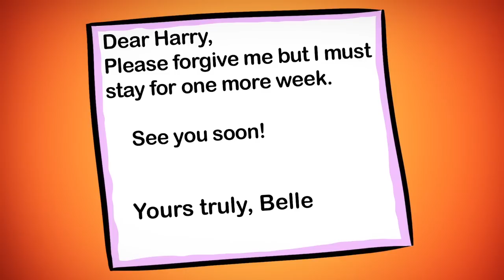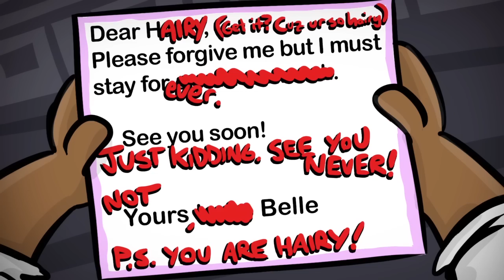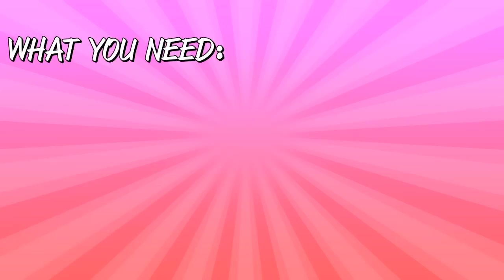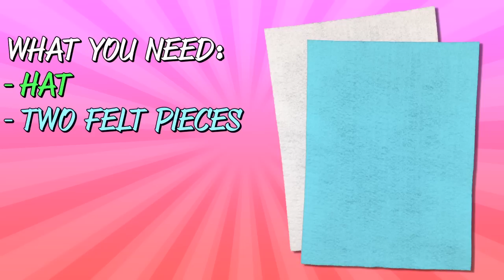Best of Monsters with Drew Pendous, Beauty and the Beast & More Stories with Monsters! - Compilation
Best of Monsters Compilation with Super Drew. 50 minutes of fun filled stories about monsters including The Beauty and the Beast, The Stupendous Drew Pendous, Sleepy Hollow, and more!

Stupendous Drew Pendous Fights a Monster Under the Bed | A Superhero Story
What is a Witch? Kids Wiki Explains
Beauty and the Beast - PART ONE - Story Time w/ Ms. Booksy
Beauty and the Beast - PART TWO - Cool School Story Time w/ Ms. Booksy!
What is a Troll? Kids Wiki Explains
DRAGONS! - Wiki for Kids (Cool School)
How to Make Your Dragon! Crafts for Kids at Cool School
MONSTER FACTS! Cool School's Wiki for Kids: Monsters!
Sleepy Hollow with The Nive Nulls - Story Circle at Cool School
Sleepy Hollow - Part 1 | Story Time with Ms. Booksy at Cool School
Sleepy Hollow - Part 2 | Story Time with Ms. Booksy at Cool School
5 Little Mummies or 5 Little Monkeys Jumping on the Bed? | Nursery Rhyme Time at Cool School
Yeti Hat aka Abominable Snowman Hat Craft | Arts and Crafts with Crafty Carol at Cool School
Drew and the Abominable Snowman (aka the Yeti) | A Stupendous Drew Pendous Superhero Story